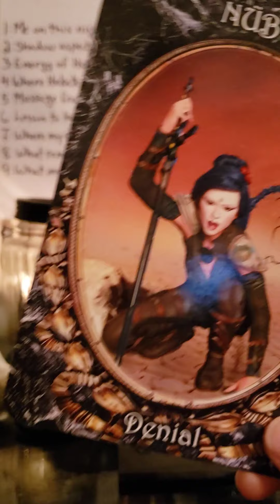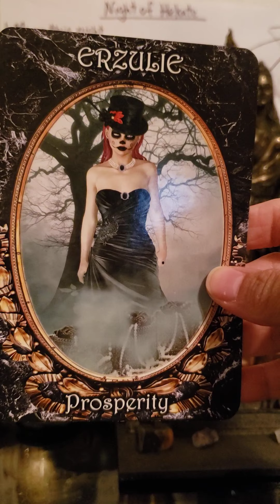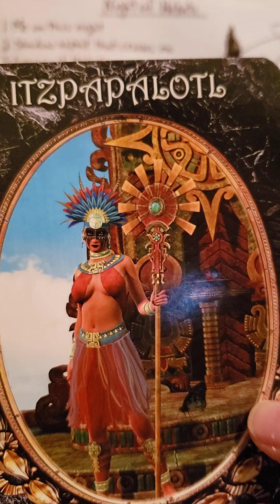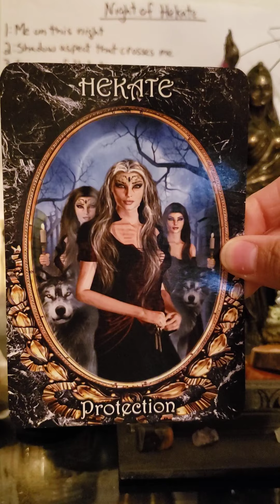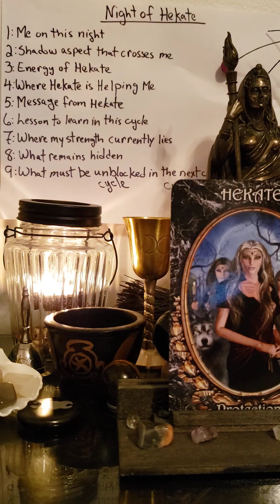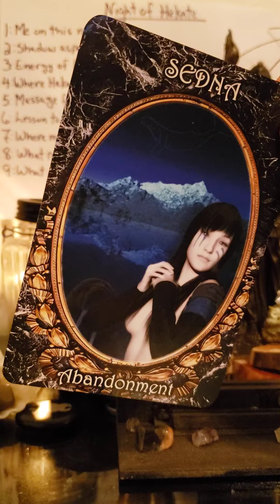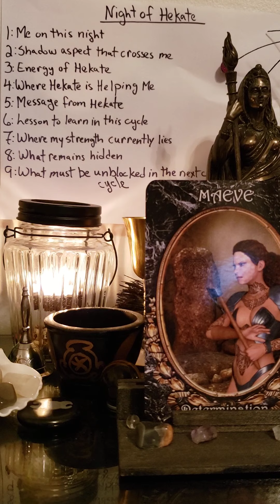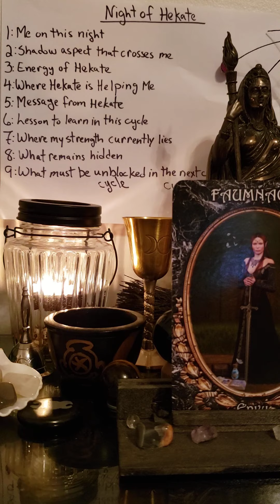Hekate's Night Tarot Spread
Special Tarot spread to Honor Hekate in this special day.
Hail Hekate!🖤